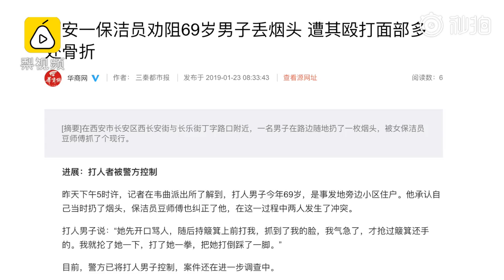【一手Video】保洁劝阻男子扔烟头，遭殴打致骨折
【保洁员劝阻69岁大爷乱扔烟头，遭其殴打致面部多处骨折】1月23日，西安一名保洁员豆师傅正在医院接受治疗。她昨天工作时劝阻一位69岁大爷乱丢烟头，与其言语发生冲突，遭男子殴打致面部多处骨折。大爷称，是保洁员豆师傅先骂他打他，他只是气急了才还手。